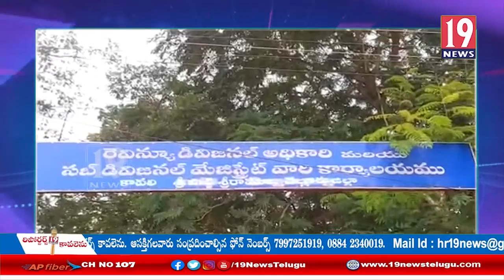తెలంగాణ ప్రభుత్వం లాగే ఏపీ ప్రభుత్వం రైతు బంధు పథకం అమలు చేయాలి: దళిత సంఘ అధ్యక్షుడు-నెల్లూరు